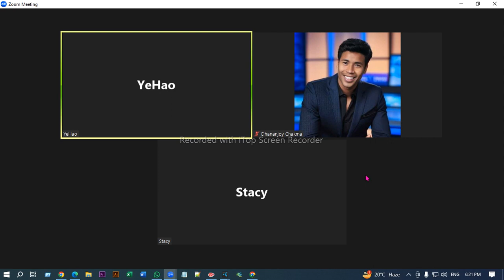🔥Live Meting from China Client by dhananjoy_chakma🚀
✅Basically,  Freelacing secret tips shares helping hand video tutorials like Digital Marketing Outsourcing Learn by Earn tips, Video making tips, USA, UK, CANADA Buyer Zoom  Meeting videos, Students Success review videos on Fiverr, Upwork Freelancing Marketplace to help you grow your life Easily and getting successful and make money online tips. If you have any questions my to the tutorial just leave a comment on any videos with the hashtag or send a message on this page and I'll see what I can do to answer it✅Freelancer Dhananjoy Chakma, Online income tips and tricks Fiverr Success Learn by Earn.
Thanks. Dhananjoy Chakma
Rangamati